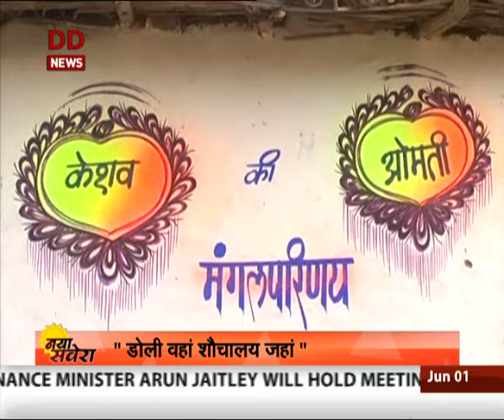Sarpanch gifts toilet to newly-wed couple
Here's a story of of a village in Chattisgarh's Mahasamund District where the how a practice of open defecation has now ended